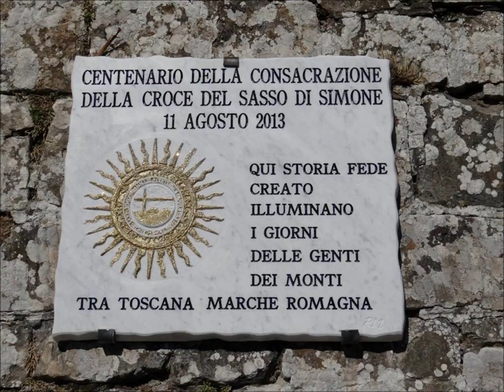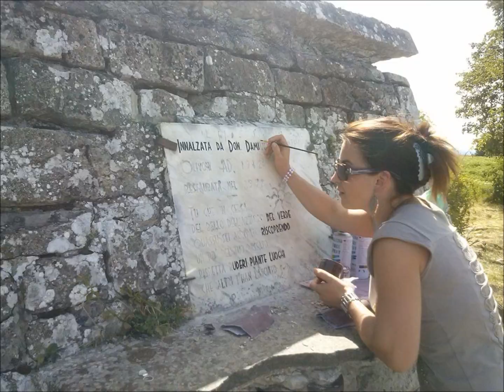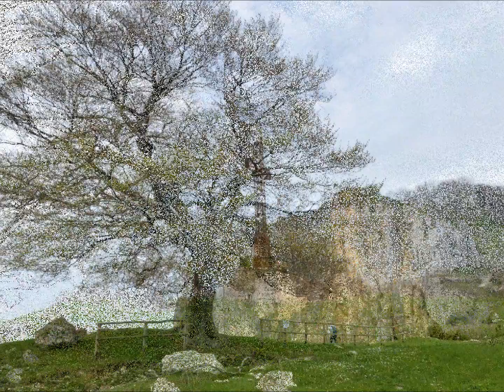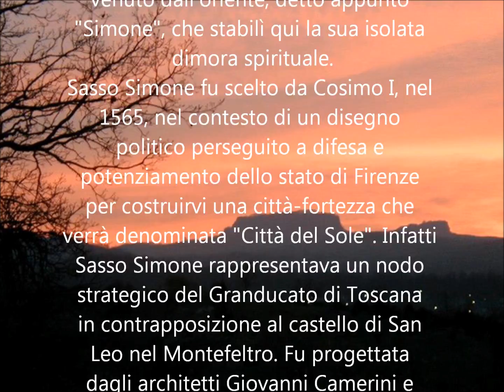De Phazz - No Jive (extended version) (1998) [Sasso di Simone (AR)]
Sasso di Simone Nature Reserve (Italy, Tuscany - AR).

This area of natural and majestic beauty covers 1600 hectares between the Marche and Tuscany. The clay soil is embedded with a calcareous spur that is rich in fossils and the land creates a wide range of natural habitats. A variety of birds and mammals, including wolves, call this pristine wilderness home.

Of special interest to history buffs is the city fortress built in 1566 by Cosimo dei Medici. It is located at the top of Sasso di Simone.

The Casa del Re refuge has a beautiful panoramic view that is a perfect spot for hikers to stop for a rest and a refreshing drink. The Reserve is equipped with visitor services and has numerous paths that beg to be explored.